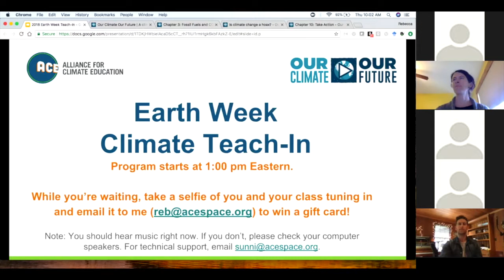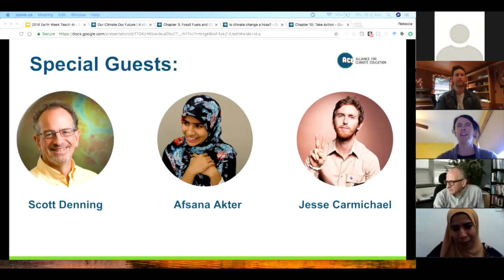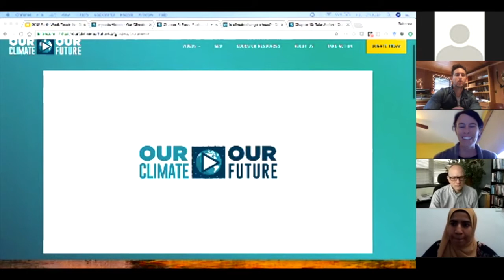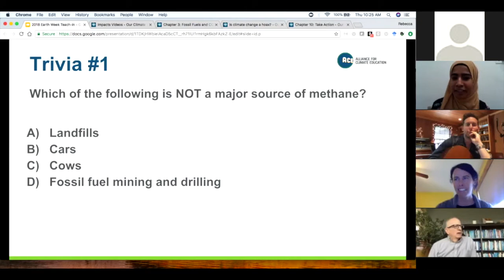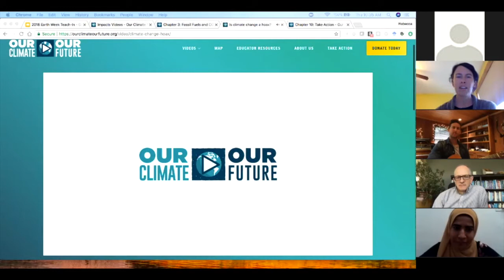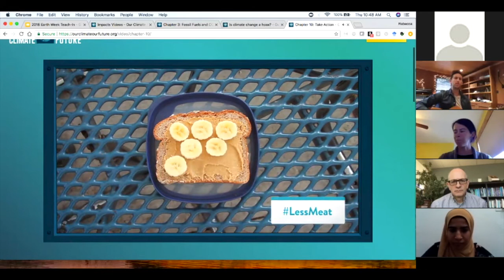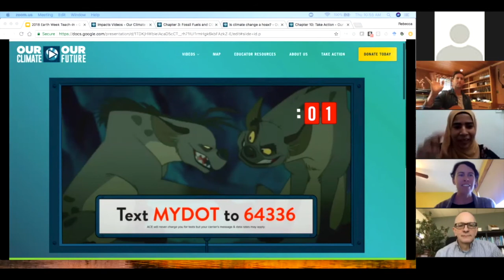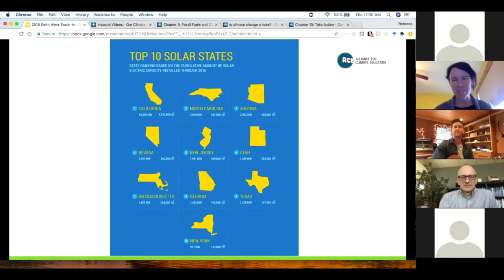2018 Earth Week Climate Teach In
We celebrated Earth Week with our annual livestream event! We gave away prizes, watched fresh new video content, and chatted with rockstar and ACE board member, Jesse Carmichael from Maroon 5.